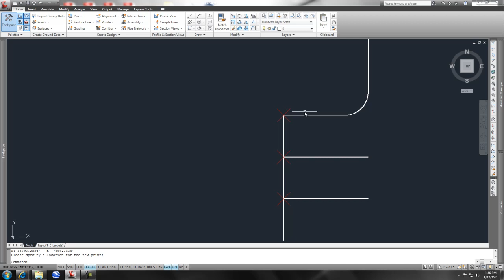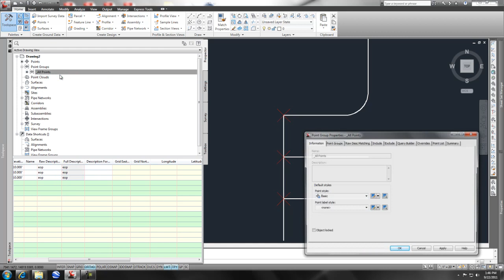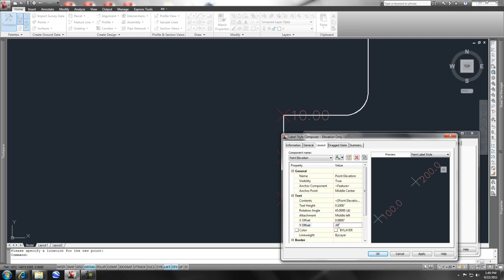Setting a Manual Point In Civil 3D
Manual Point creation and Point Styles